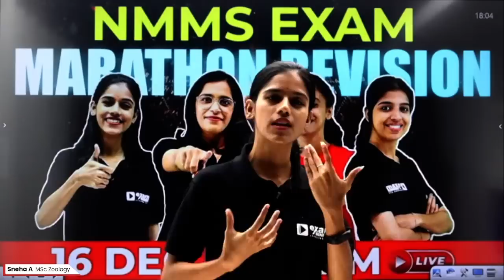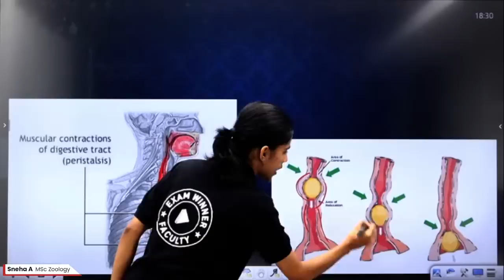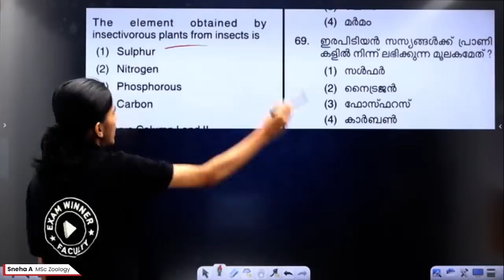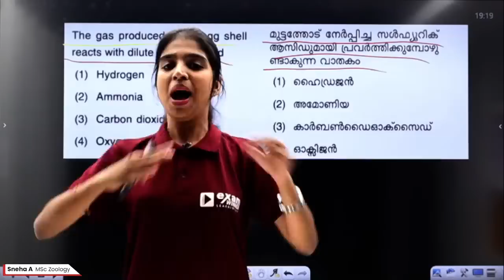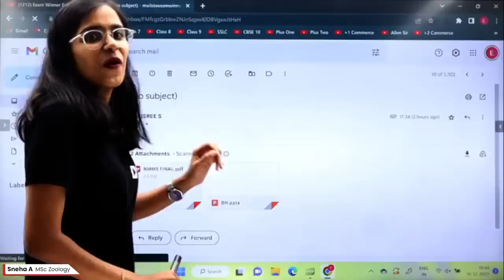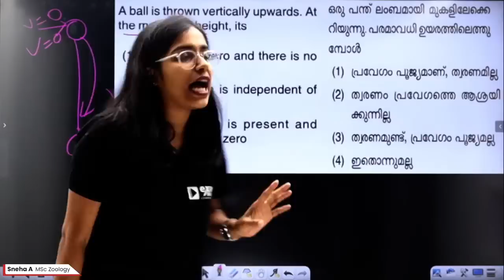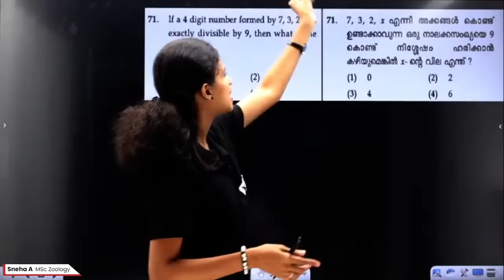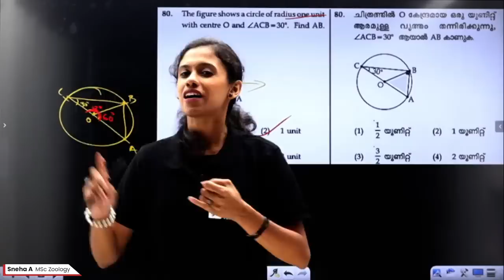NMMS Exam | SAT | Marathon Revision | Exam Winner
8 class, 8 class syllabus, 8 class state board, 8 class 2022, 8 class science, 8 class english, 8 class all subjects, 8 class students, exam winner
Chapter 1 Life’s Mysteries in Little Chambers,Chapter 2 Cell Clusters,Chapter 3 Let’s Regain Our Fields,Chapter 4 Properties of Matter,Chapter 5 Basic Constituents of Matter,Chapter 6 Chemical Changes,Chapter 7 Metals,Chapter 8 Measurements and Units,Chapter 9 Motion,Chapter 10 Force, Chapter 11 Magnetism,Chapter 1 Equal Triangles,Chapter 2 Equations,Chapter 3 Polygons
Chapter 4 Identities,Chapter 5 Money Maths